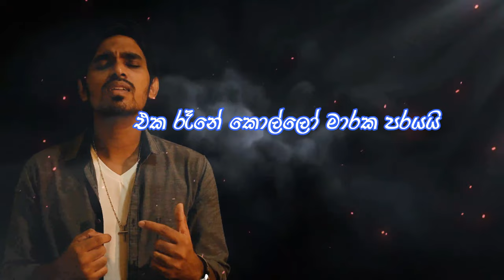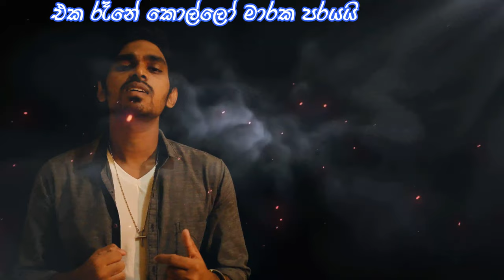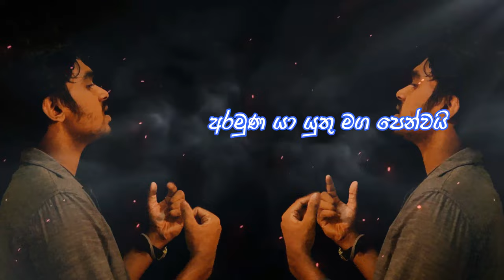KEVIN - Marakayo (මාරකයෝ) Official Music Video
Marakayo (මාරකයෝ)

Satsifya Sinhala Version | Satisfya Sri Lankan Version

Notice : ක්‍රිකට් උණුසුම තවත් උණුසුම් කරපු ඔයාලා හරිම ආදරෙන් වැළඳගත්ත මාරකයෝ සින්දුව හදිසියේම මගේ කලින් youtube චැනලයෙන්  අයින් වුණා. අද වන විට ඒ චැනලය මා සතු නොවන බවද ,හැකර් (Cyber) ප්‍රහාරයක් නිසා youtube ආයතනයෙන් චැනල් එක ඉවත් කර තිබු බව කණගාටුවෙන් වුණත් කියන්න ඕනි.මගෙ අලුත් චැන්ල් එකෙන් නැවතත් මාරකයෝ ගීතය එලිදක්වන්න අපි කටයුතු කලේ ඒ නිසයි. බින්දුවේ ඉඳන් පටන් ගන්න වුණ අසීරු මොහොතෙදිත් ඔයාලගෙ ආදරය ඒ විදිහටම ලැබෙයි කියලා මම විශ්වාස කරනවා.

මම කෙවින් පෙරේරා

          Sound Cloud -

☛Artist - Kevin Perera
☛Lyrics - Rukshan Tharindu
☛Vocals - Kevin Perera

☛Music Re Arrangement - Kevin Perera
☛Mixing & Mastering - Kevin Perera @ KEVIN'S MUSIC STUDIOS
☛Video & EFX - Kevin Perera
                           Rukshan Tharindu
☛Released by - Dope Soul Records, Sri Lanka.
☛Videography - Rasula Ransika
☛Based on - Satisfya By Imran Khan
☛ Special Thanks -  My loving Family

                                  Rukshan Tharindu

                                  Rasula Ransika
                                  Hustler Bhai @ MediaSquad Records

Follow Rukshan,